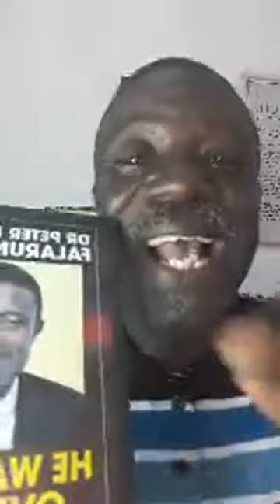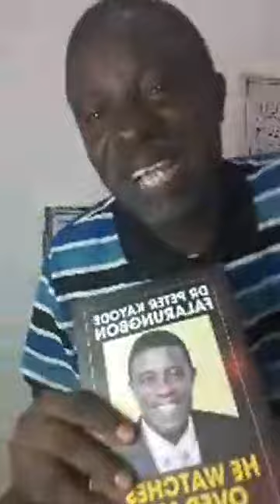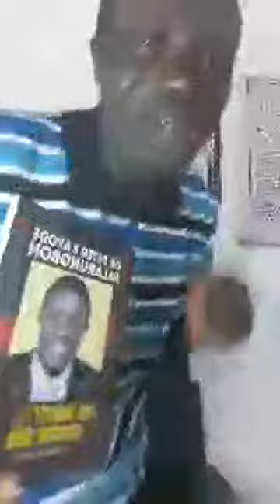JESUS REMAIN THE SAME